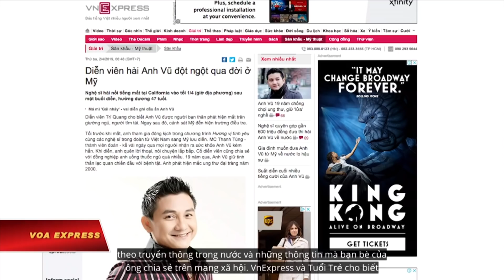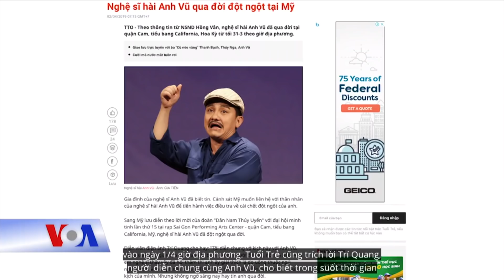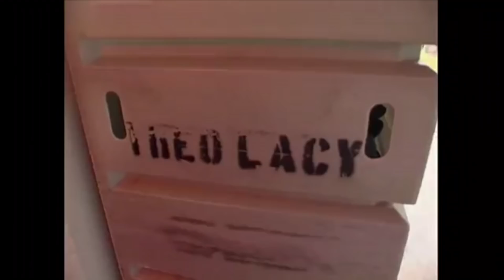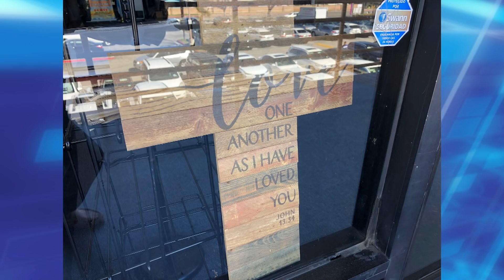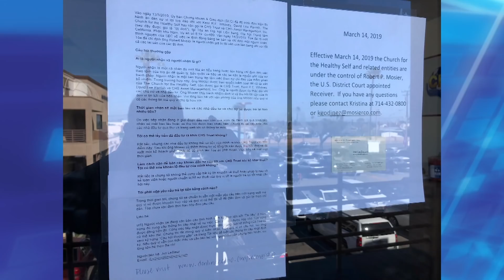Thời Sự 247 Với Đỗ Dzũng | 06/04/2019 | SET TV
Thời Sự 247 Với Đỗ Dzũng | 06/04/2019